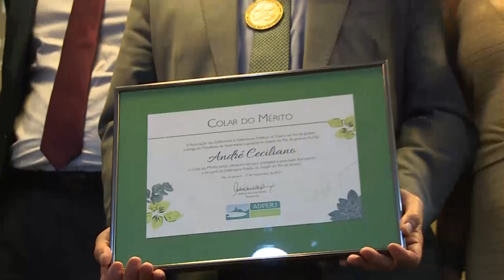Alerj Notícia - Homenagem ADPERJ